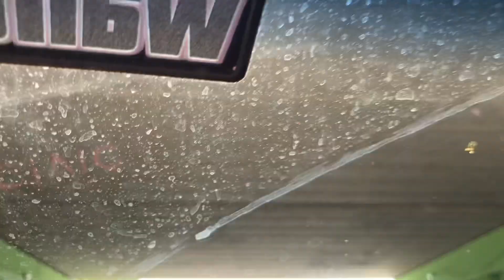Munna Bhai | Desi Food | Paya Cholay | Islamabad | Subah Ka Lahori Nashta | Vlog # 22 | S 1 EP 08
Today in our vlog we will explore the famous Melody Food Park situated in G-6 Islamabad and will eat some traditional Lahori Breakfast as well.

VLOG VLOGGER pakistan vlog indian vlog historical rawalpindi british arsenal pakistan capital india vs pakistan muree road commercial market indian vlog car vlogs moto vlogs road trips tour vlogs biryani salt range fruits mangoes bazaar margalla hills islamabad commercial market f 10 f 11 islamabad beauty world most beautiful capital peshawar namak mandi pakistani food meat sheep meat karahi pakistan beauty peshawar to islamabad to peshwar by road complete road trip details cost afghanistan afghani pulao charsi karahi khyber khyber pass kpk khyber pakhtunkhwa afghanistan food pathans afghans hazara